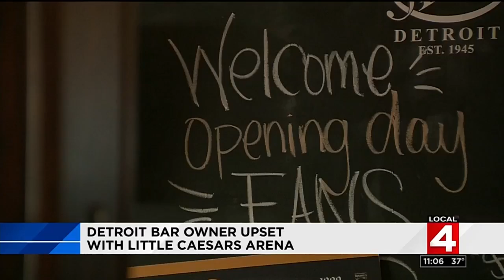Longtime Detroit bar feuds with Little Caesars Arena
Harry's Bar has a new neighbor, Little Caesars Arena, and so far, things have been rocky between the establishments.